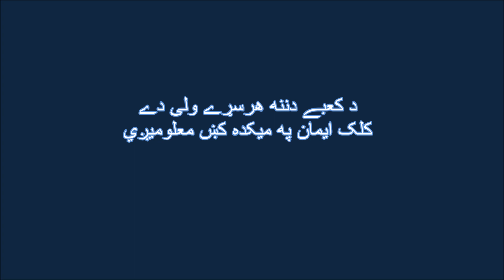Leek Ghani Khan